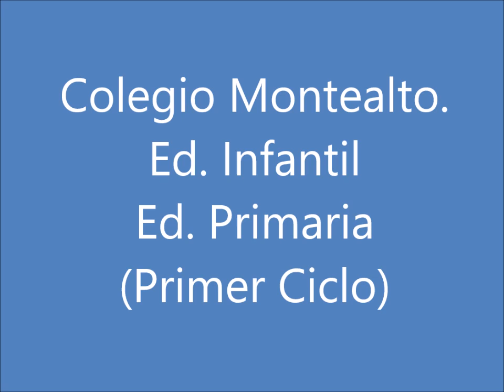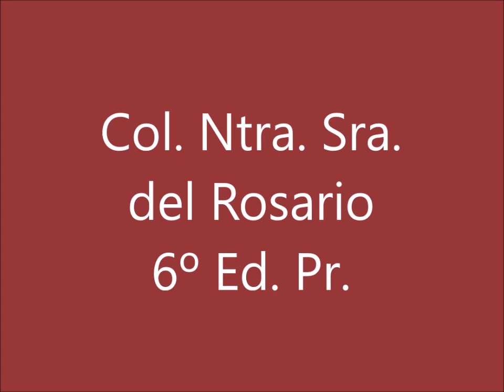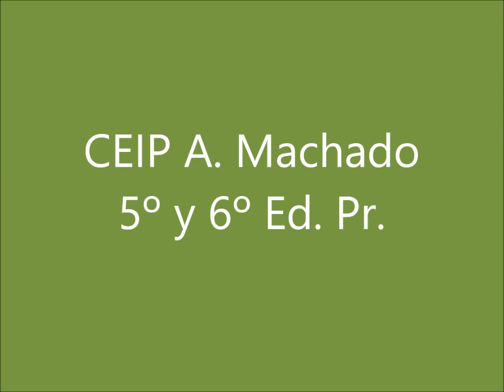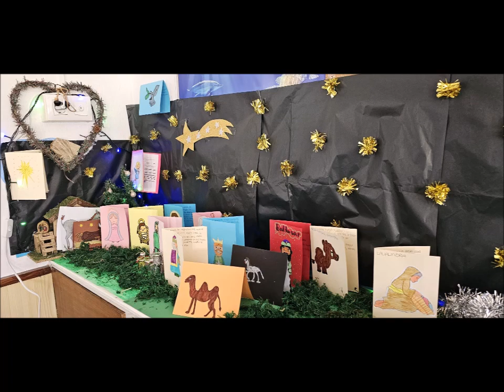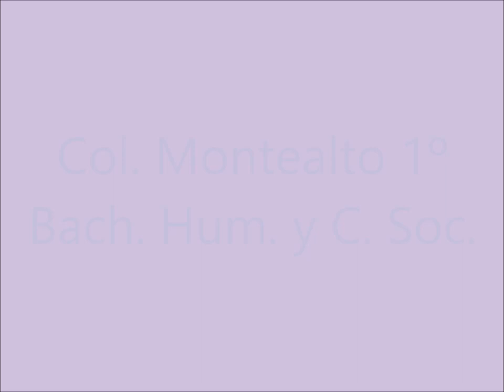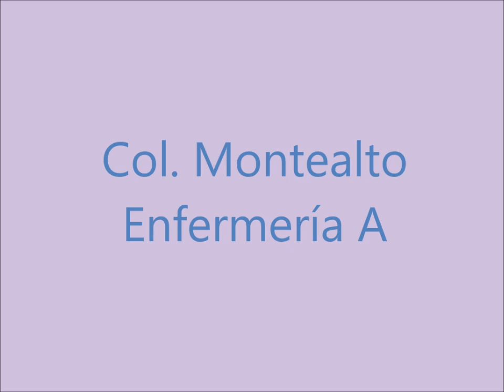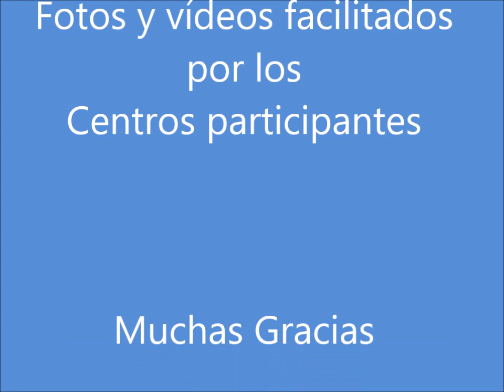"EL BELÉN EN LA CLASE" 2023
belenes realizados por alumnos, desde 9 a 14 años, de distintos colegios de Jerez de la Frontera